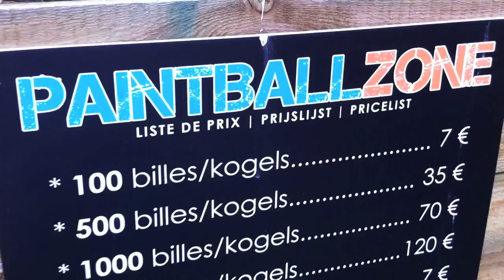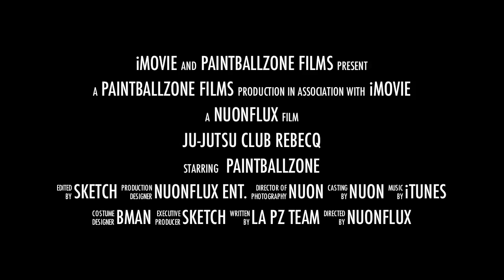Paintball JU JUTSU Club Rebecq @ Paintballzone Tubize